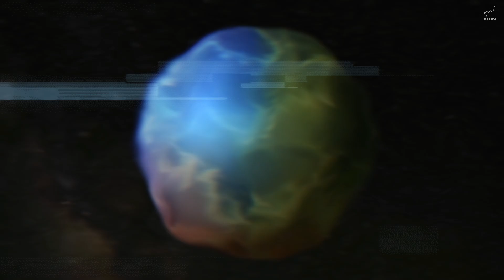What If Earth Orbited an Orange Star?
What if Earth never orbited the Sun… but instead circled an orange star? 🌅 Would our skies be softer, our days longer—and could life even survive under that gentle glow?

In this video, we explore what life might look like under a K-type star, also known as an orange dwarf. 🌟 These stars burn cooler and live up to 50 billion years—far longer than our Sun. At first glance, it seems like the perfect home for life: longer lifespans, fewer stellar flares, and gentler light. But beneath that calm glow lies a hidden danger… a dark phase of radiation that could strip away atmospheres before life ever has a chance to begin.

Join us as we unravel the cosmic paradox: does a longer-living star truly offer a safer cradle for life—or is it just an illusion of stability? We’ll compare G-type and K-type stars, dive into the science of habitability, and question whether a “perfect star” for life really exists… or if we’re all just fleeting moments in an ever-changing universe.

⌛ Chapters:
00:00 INTRO
01:42 MEET THE STARS
05:01 THE INGREDIENTS FOR LIFE
08:14 PLOT TWIST: THE DARK SIDE OF K-STARS
11:41 DOES A PERFECT STAR… EVEN EXIST?